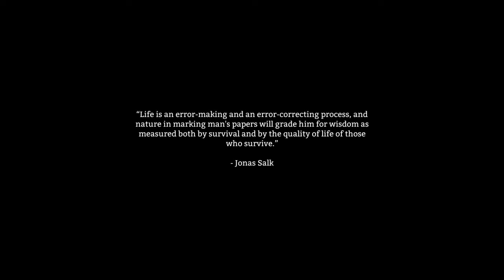Let's Play | The Long Dark (#01) Death by Deafness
Probably one of the coolest survival games I've had the pleasure to play, no pun intended. The Long Dark challenges you to tackle freezing weather conditions, scavenge for food and other supplies, and quite simply survive as long as you can. It's very engrossing and a lot of fun.

In this episode, we suffer a bit of a snag starting out but quickly get ourselves back on track, at least for the time being!

Every bit of it helps in the continued growth and evolution of the channel. Oh, and be sure to check out my twitter if you want to keep in the know about not only Youtube but the events in my personal life as well!